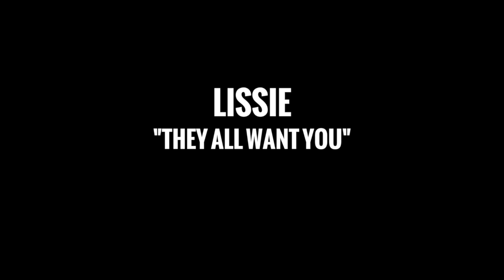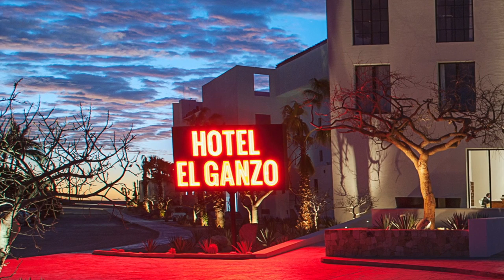Lissie - They All Want you | El Ganzo Session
Originally from Rock Island, Illinois and now a resident of Ojai, California. Lissie performs her original song "They all want you" with the help of her extremely talented band

Lissie - vocals & rhythm guitar
Eric Sullivan - lead guitar & backing vocals
Lewis Keller - bass, foot drums & backing vocals
Jesse Grey Siebenberg - drums, lap steel guitar, keyboards & backing vocals

With just 72 guest rooms and a keen eye toward style and aesthetics, Hotel El Ganzo Design Boutique, Arts, Live Music, Marina & Spa is a refuge, and a mind-opening departure from cookie-cutter hotels. Custom-created furnishings and original décor elements help to set the visual tone, against the natural backdrop of the beautiful Sea of Cortez.